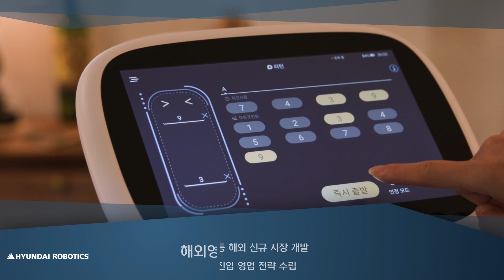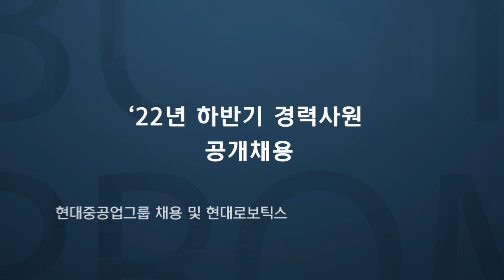22년 하반기 경력사원 채용 공고 (~7월 13일)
현대로보틱스가 2022년도 경력사원 공개채용을 공지합니다.

'현대로보틱스' 또는 '현대중공업그룹 채용' 을  검색하시면 쉽게 확인하실 수 있습니다.

아래는 채용 사이트의 링크입니다.

감사합니다